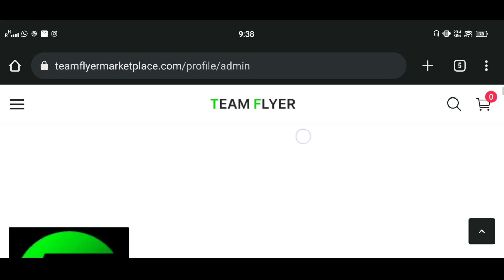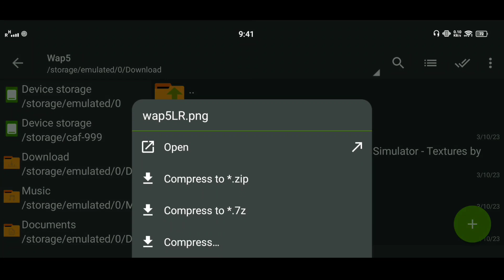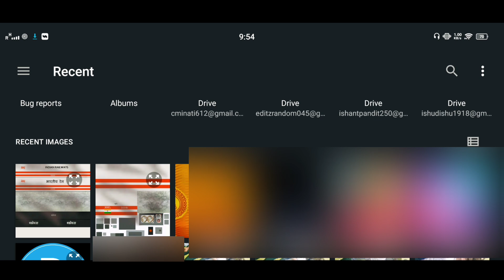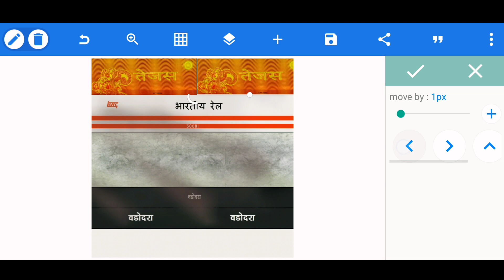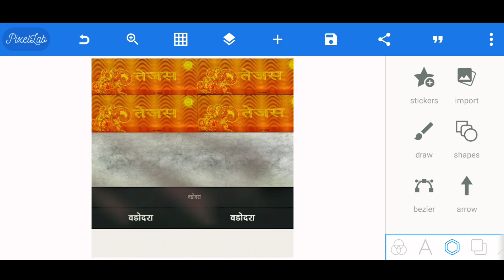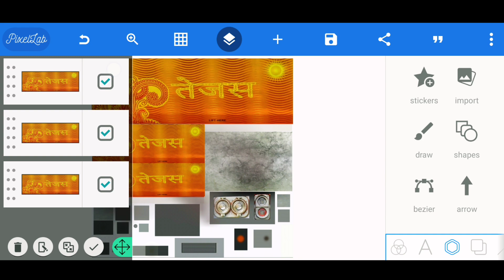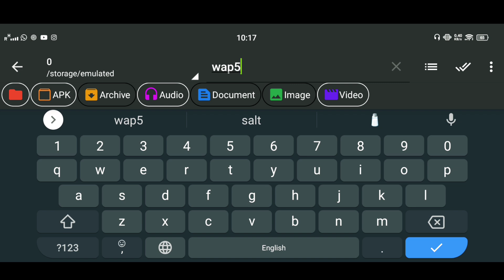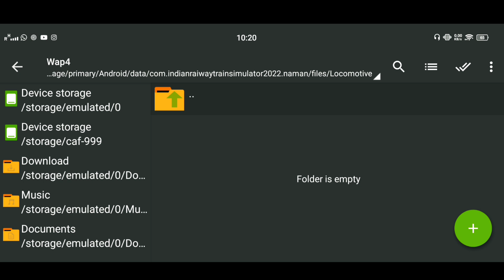How To Create Custom Liveries For IRTS | Full tutorial | New Update | RGI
Hello everyone ! Welcome back to another new video. Today , in this video , i will be giving the full tutorial on how to make custom liveries for IRTS and how can it be added in game.

Here are some useful links. 👇

Follow to get latest updates...

Indian railway train simulator is an virtual indian train game

Indian railway train simulator provides you to drive different routes of Indian railways
here is the available route list of the Indian railway train simulator:
Amritsar Junction, Beas Junction, Jalandhar City, Ajmer Junction, New Delhi, Jaipur, GurgaonJunction and lots more to come

Here is the list of available Locomotives:
Wdg3a, Wdm3d, Wap7, Wag9, Wdp4b, Wdp4d tdk and many more

here is the list of  coaches
IcfBlue, Rajdhani, Janshatabdi, Humsafar, Utkrisht, Utkrisht Parcel Van, and lots more to come...

Indian railway train simulator is Indias first 3d game

Features of Indian railway train simulator are-
Dynamic weather 24*7 With Real weather cycles, Ultra detailed Environment,
high-quality textures

TIMESTAMPS
00:00 INTRODUCTION
02:04 RGI INTRO
02:20 THINGS REQUIRED TO MAKE A LIVERY
03:12 HOW TO DOWNLOAD LIVERY TEMPLATE / TEXTURE
04:32 HOW TO EXTRACT LIVERY
06:33 HOW TO MAKE LIVERY WITH PIXEL LAB
10:43 HOW TO RENAME LIVERY
11:45 HOW TO ADD LIVERY IN GAME
13:39 CHECKING ADDED LIVERY IN GAME